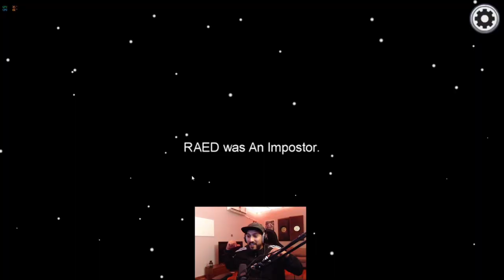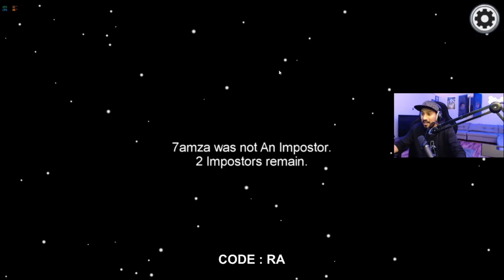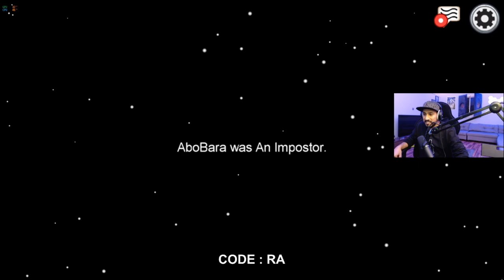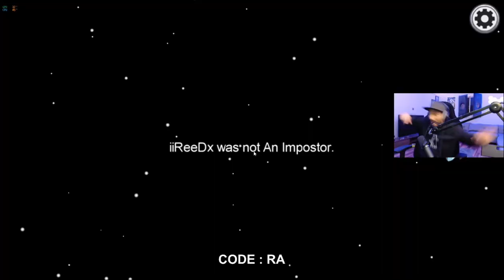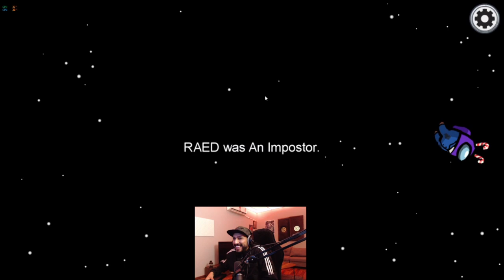انا اكثر واحد يجيب العيد باللعبة 😓! | امونق اس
هذي قناتي بالتويتش يوميا ابث حياكم